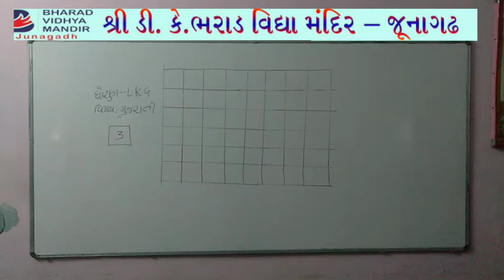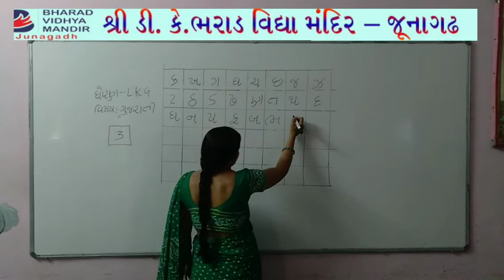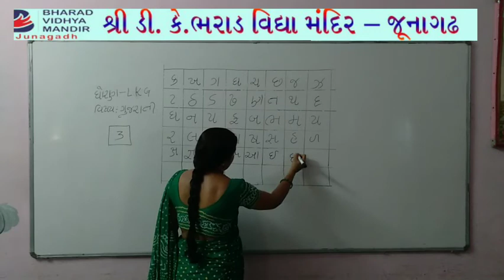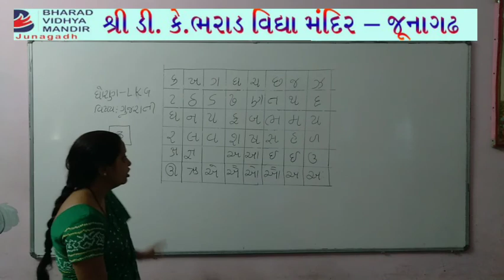ધોરણ- L.K.G. (વિષય-ગુજરાતી (ક થી જ્ઞ , અ થી અ:)) ભરાડ વિદ્યામંદિર-જૂનાગઢ,તા.3-5-21